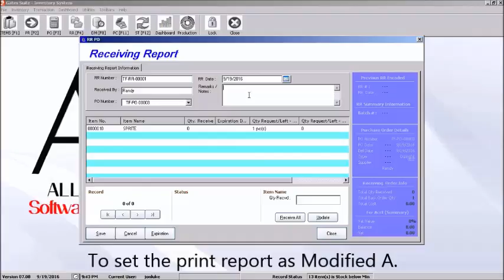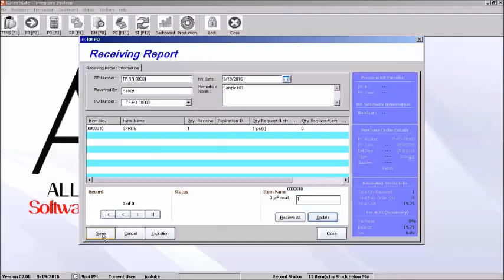HOW TO USE A RECEIVING REPORT FOR PO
Ai1 Inventory Management System (V7 08) Tutorial: How To Use A Receiving Report for PO